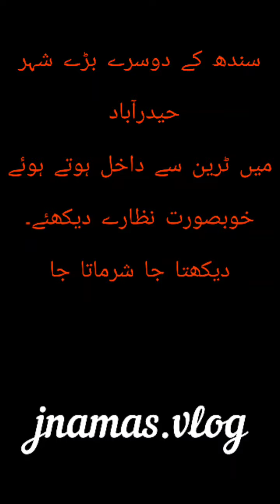Entering to HYderabad via Train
دیکھتا جا شرماتا جا